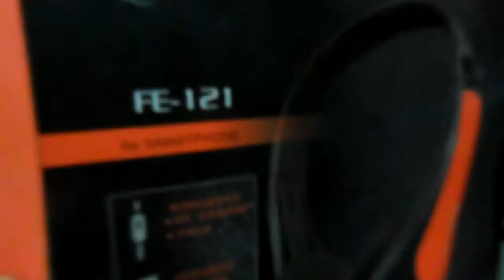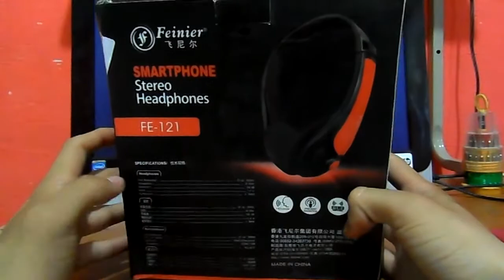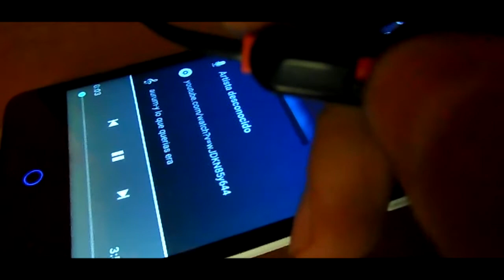Feinier FE - 121 PC/Android Gaming Headset - Unboxing y Review Completa! - EN ESPAÑOL - Gearbest